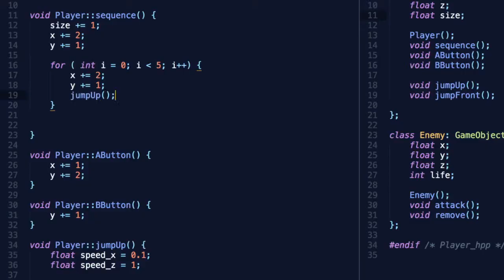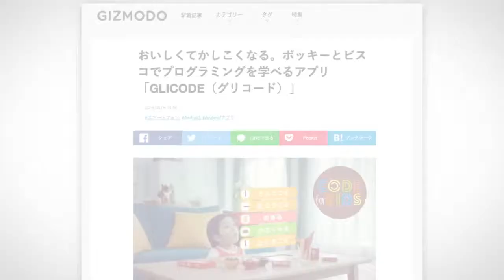GLICODE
AD STARS 2017 Gold_Direct

Title : GLICODE
Company : Dentsu Inc.
Advertiser : Ezaki Glico Company, Limited
Brand : GLICODE

Describe the brief from the client

Glico has supported the growth and development of children for over 60 years. Through snacks and sponsorships, the brand is synonymous with Japanese childhood. Our snacks already make their way into the hands of children around Japan but we wanted to find a way to create something with real utility that truly aided a child’s development. While the world embraces programming education, Japan’s school curriculums are very dated and are lagging behind. So how could we combine the latest technology with the magic of our brand allowing our kids to keep up?

Describe Idea

GLICODE is the first ever educational app that uses advanced image recognition to turn candy into code to teach kids the fundamentals of programming. We turned Glico’s most popular products, Pocky, Almond Peak and Bisco into a new visual language that represents one of three fundamentals - sequences, conditionality and loops. The use of physical objects helps younger children learn more intuitively. They simply need to lay out candy sequences to instruct the game’s character how to move. Once laid out, capture the physical sequence and the mobile app automatically transforms it into executable code.

Describe results & achievement

GLICODE generated a lot of attention both in and outside of Japan, earning praise from computer science organizations such as Hour of Code for fostering programming education in such an innovative way. More than 200 local and international media sites published the story, and together with its social media reach, produced an estimated media value of over 300 million yen. Across the hundreds of initial workshops we conducted, 95% of children who experienced the application answered "It was fun" and continued the educational game at home. 75% of parents replied that "I think GLICODE is useful for children's programming education."

OPTIONAL Additional Point

Japan’s Minister for Internal Affairs and Communications even saw the potential of turning candy into code, giving GLICODE an MIC grant and adopting it as an official government program.